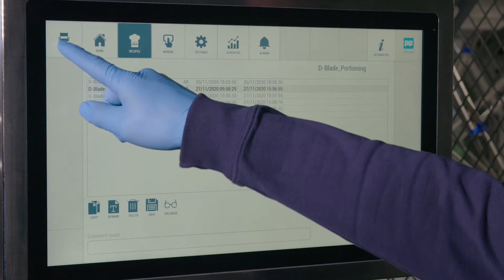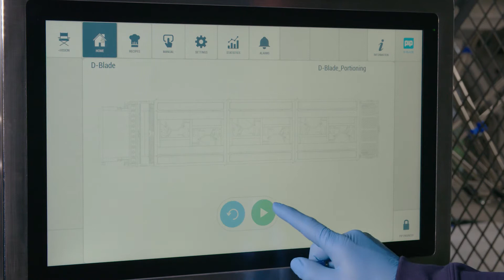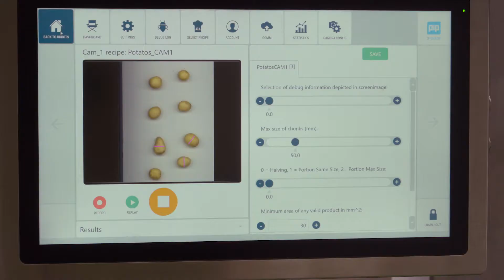D-Blade - full introduction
Introduction of the 3rd generation D-Blade and a few selected applications.

D-Blade is our multi-functional, high speed robotic produce cutter using delta robots and vision technology.